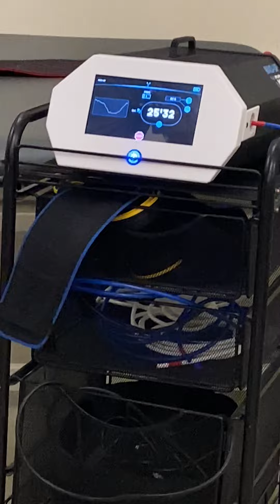BFR( blood flow restriction training) integration